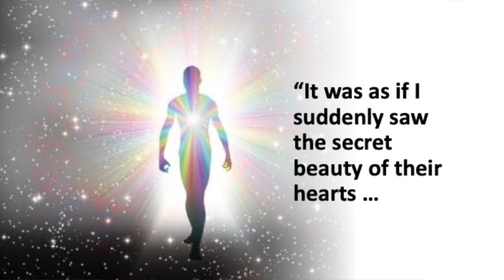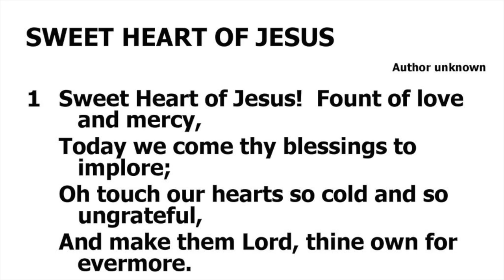The Sacred Heart of Jesus in 2022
This short video is a brief return to the theology and devotion of the Sacred Heart of Jesus formally recognised in the Catholic Church by Pius IX in 1856.  To ensure a balanced spirituality that includes such devotion it is important that we try to keep our focus more on the unconditional love of God than on our failures to love.